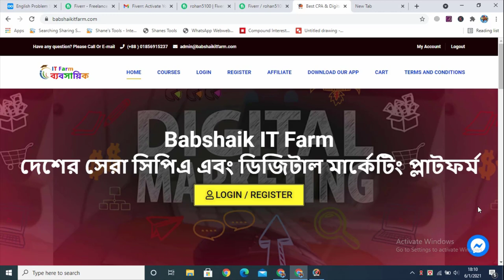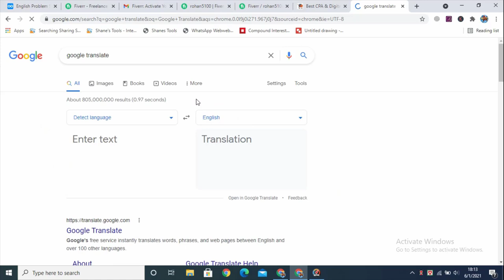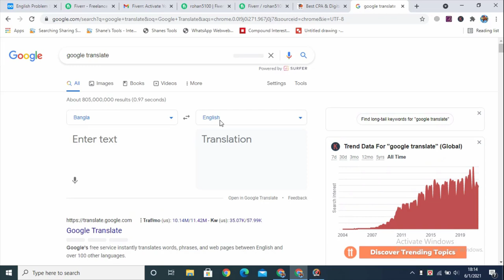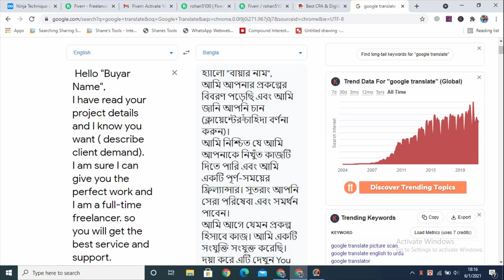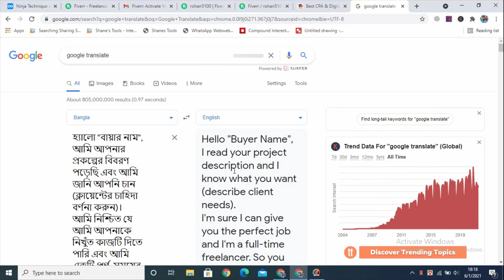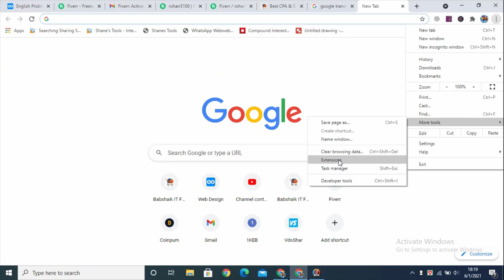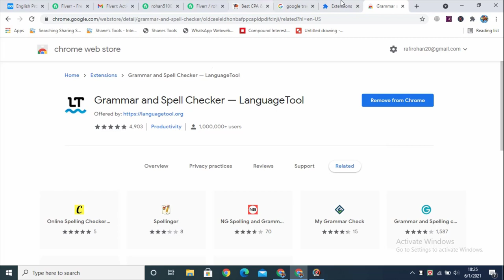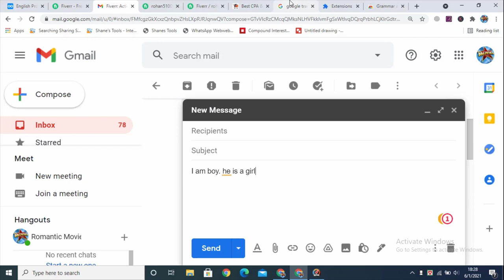🔥 ফ্রিল্যান্সিং এর জন্য English জানা দরকার ? English Problem Solve for Freelancing | Online Earning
💥মানবজীবনের সবচেয়ে বড় সম্পদ হলো নিজের স্কিল ডেভেলপ করা । আর এই স্কিল ডেভেলপের পেছনে ব্যয় করা সবচাইতে বুদ্ধিমানের কাজ । কারন একজন Skilled Person এর চাহিদা সবজায়গায় সবসময় সবারচেয়ে বেশি থাকে । কিন্তু আমরা  কেনজানি এই স্কিল ডেভেলপের পেছনে ব্যয় করতে অনেক কিপটামো করি, গুরুত্ব দেই না এবং দিনশেষে আমরাই বলি আমার দ্বারা কিছু হবে না । কিন্তু অন্যদিকে মাত্র ২০,৩০ হাজার টাকার চাকরির জন্য আমরা ১০,১৫ বছর কষ্ট করে স্কুল কলেজে লক্ষ্য লক্ষ্য টাকা ব্যয় করতে কার্পন্য করি না । তাছাড়া পড়ালেখা শেষ করে ভালো চাকরি-বাকরি পায়ইবা কয়জন ?অন্যদিকে ফ্রিল্যান্সিং সেক্টরে যেহেতু চাকরির তুলনায় কমপিটিশন কম এবং ইনকামও অনেক বেশি তাই যে কেও চাইলে এই সেক্টরে সফলতা অর্জন করতে পারে যাদ সে সিরিয়াস থাকে । আজ আমার কথাই ধরুন,অনলাইন দুনিয়ায় নিজের স্কিল ডেভেলোপ করার কারনে একজন স্টুডেন্ট হয়েও ঘরে বসে মাসে লক্ষ লক্ষ টাকা ইনকাম করতে পারছি এবং আপনাদেরও শেখানোর মতো একটা যোগ্যতাও অর্জন করতে পেরেছি । আজ আমিও যদি কিপটামো করতাম অর্থাৎ যদি নিজের স্কিল ডেভলেপের পেছনে  ব্যয় না করতাম তাহলে হয়তবা আজকে এই সফলতার মুখ দেখতাম না । তাই পরিশেষে একটাই কথা বলব যে সময়ের মূল্য দিতে শিখুন তাহলে মানুষ আপনাকে মূল্য দেবে এবং শেখার পিছনে ছুটুন তাহলে ইনকাম এবং সফলতা এমনিতেই আপনার কাছে আসবে ।

💥আর স্কিল ডেভেলপের জন্য বর্তমান সময়ে অনলাইন সেক্টরে সবচাইতে  চাহিদা সম্পন্ন কাজ হচ্ছে ডিজিটাল মার্কেটিং । এই ডিজিটাল মার্কেটিং সেক্টরে স্কিল ডেভেলপ করে বর্তমানে আমি ২টি আনলাইন কম্পানির CEO & Founder এবং একজন সফল উদ্দ্যোক্তা ও ফ্রিল্যান্সার । আমার দীর্ঘ দিনের কাজের অভিজ্ঞতা থেকে আমি আপনাদের জন্য ডিজিটাল মার্কেটিংয়ের এর উপর  একটি King Level এর কোর্স তৈরি করেছি, যেটির নাম হচ্ছে  “The Digital Marketing King" | এই কোর্সটি এর নামের মতোই King বা Pro Level এর |
👉আমার বিশ্বাস এই কোর্সটি থেকে আপনি যা যা শিখতে পারবেন তা কাজে লাগিয়ে অল্প সময়ের মধ্যে অনলাইনে একটি সফল ক্যারিয়ার দাঁড় করাতে পারবেন ।
💥যদি আসলেই লইফে সাকসেস হতে চান এবং শেখার প্রতি আগ্রহ থাকে এবং স্কিল ডেভেলপ করতে চান তাহলে নিচের লিঙ্কে ক্লিক করে ওয়েবসাইটে চলে জান,সেখানে কোর্স সম্পর্কে বিস্তারিত সকল তথ্য পেয়ে যাবেন :